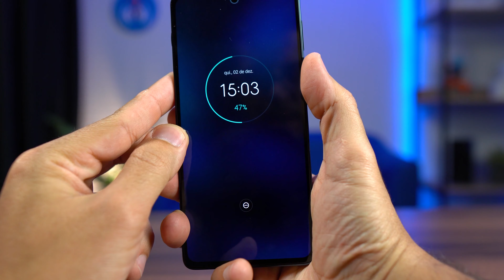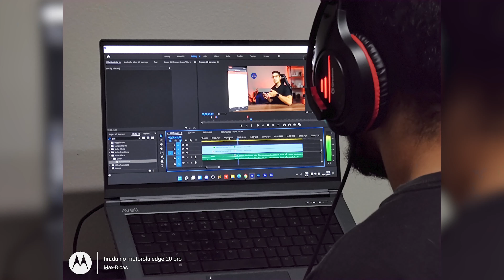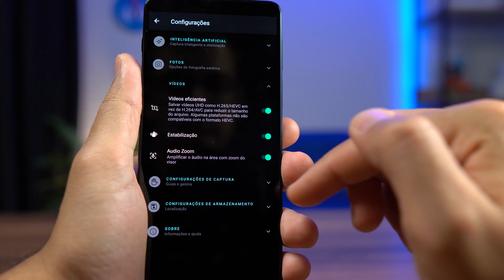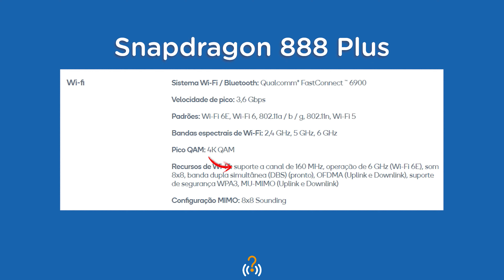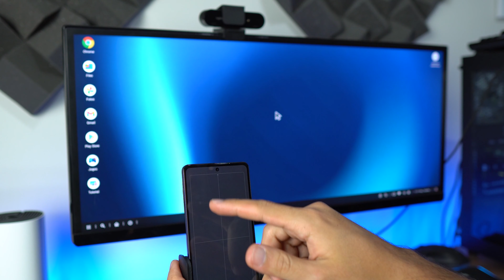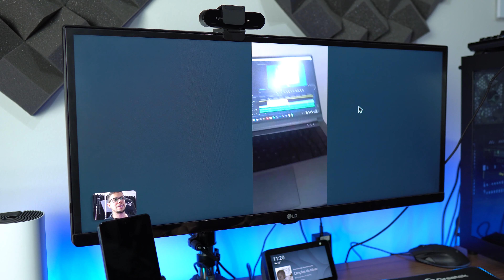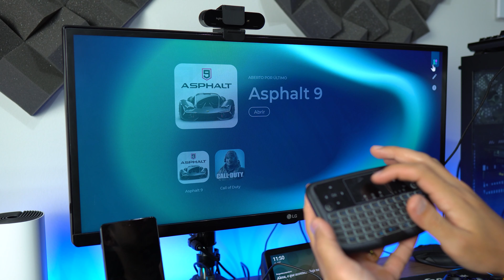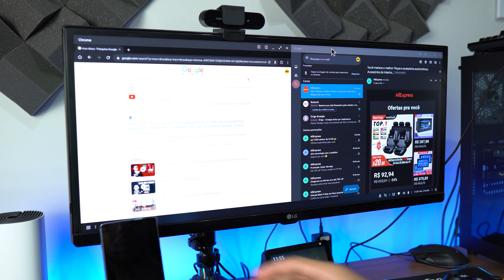SENSACIONAL O NOVO MOTOROLA EDGE 20 PRO! (Testei Wi-Fi 6 e mais!)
O Motorola Edge 20 Pro, possui algo que gostamos muito aqui no canal que é suporte a wi-fi 6, mas ele oferece muito mais que isso! É 5G e também traz um ótimo conjunto de câmeras, tela P-OLED podendo chegar à 144 Hz de taxa de atualização, possui 256 GB de memória interna e 12 GB de memória RAM, dentre outras especificações que comentei neste vídeo. Fiz testes de velocidade do wi-fi, teste de câmeras e teste com o Ready For da Motorola. Confira!

TOP VÍDEOS:
👉 CASA INTELIGENTE - Automatize sua vida

FAÇA PARTE:
🔵 Grupo e canal no Telegram

CAPÍTULOS DO VÍDEO:
00:00 - Em mãos com ele!
00:47 - Especificações do Edge 20 Pro
04:20 - Câmeras
07:18 - Testes de vídeo
11:56 - Testes wi-fi
13:35 - Unboxing e testes Ready For
20:52 - Considerações finais

Sto Agostinho